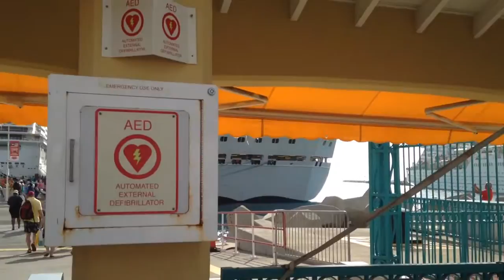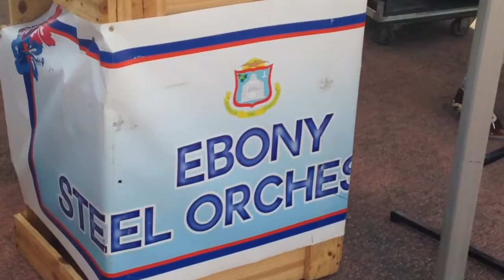Caribbean steelmusic @ Philipsburg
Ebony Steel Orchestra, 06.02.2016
St.Maarten